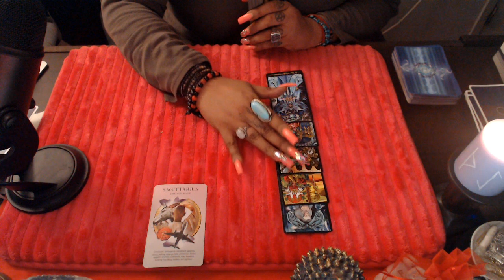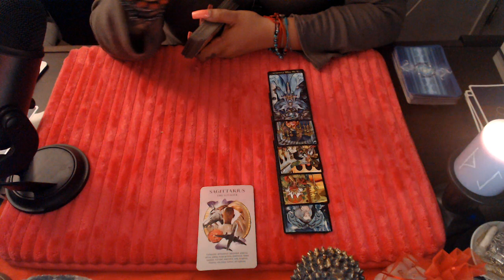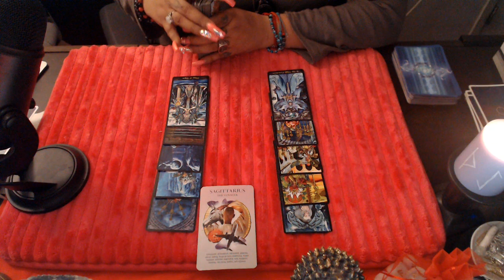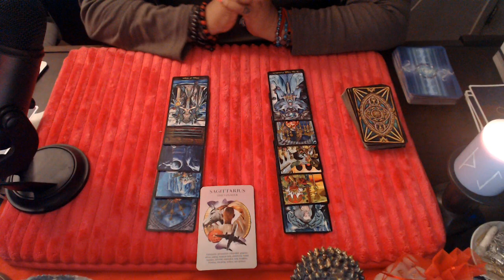SAGITTARIUS- THEY CHALLENGE YOU LOVE SEPTEMBER 2021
Hello my lovelies here is the middle of the month tarot reading for all zodiac sign regarding love for the month of September 2021 Let’s look to see whats unfolding for your sign when it comes to your romance and love life! Hope you all enjoy!

3 Card Reading
30 Min Reading
1 Hr Reading